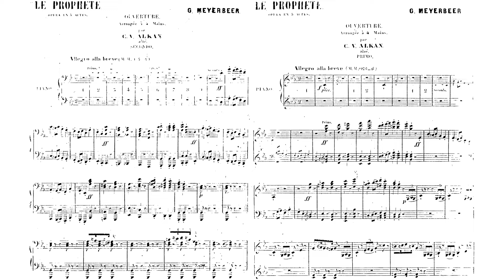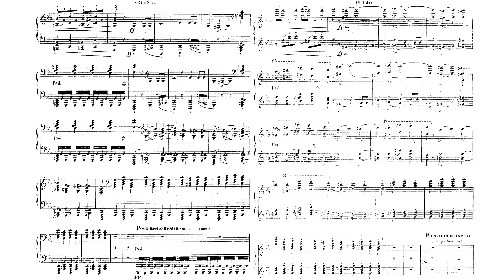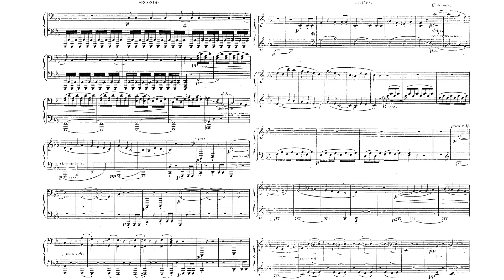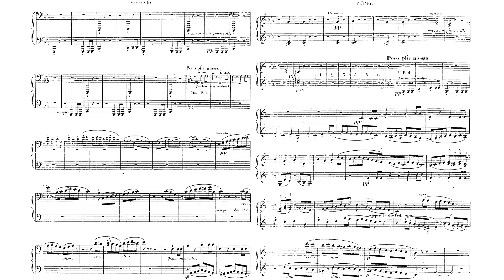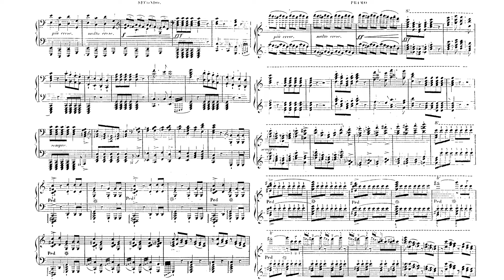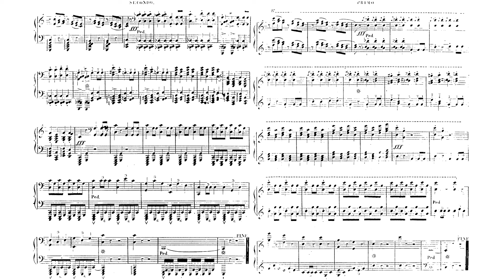Overture from Le prophète By Giacomo Meyerbeer, Arr. Alkan for Piano 4-hands (with Score)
Charles-Valentin Alkan is a talented pianist and composer, we all know it.
He, however, rarely composes/arranges pieces for piano duet or piano 4-hands.
As I can remember, he didn't compose one, but arrange 2: one is for his cello piece, and another one being this arrangement.
So powerful, I will say.